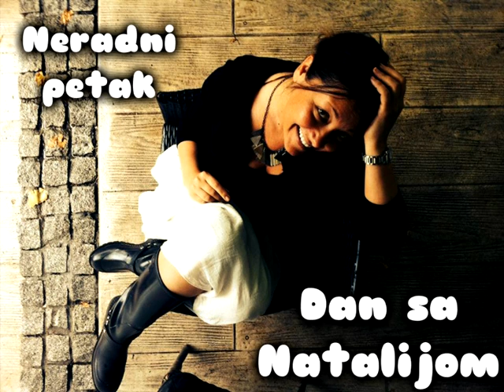Radio S - Dan sa Natalijom: Natalija obezbedila neradni petak Djuri iz Vrsca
Label and copyright: Radio S
You Tube distribution: